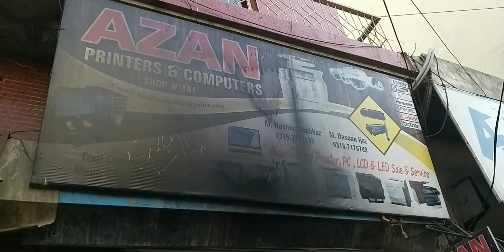AJ BOHAT NOKSAN HO GAYA YAR😔😔